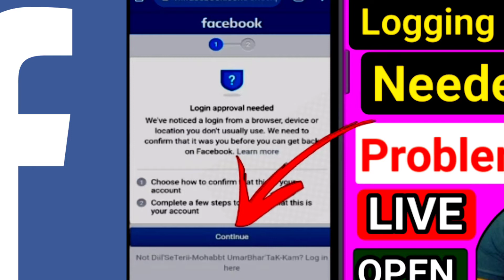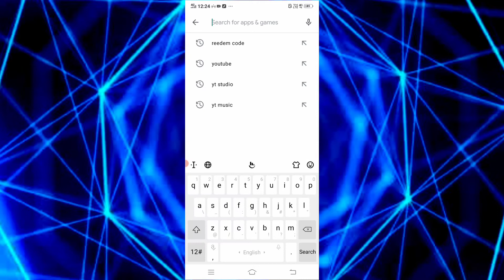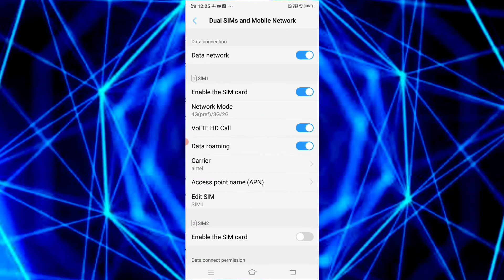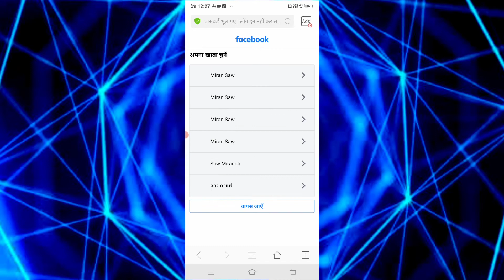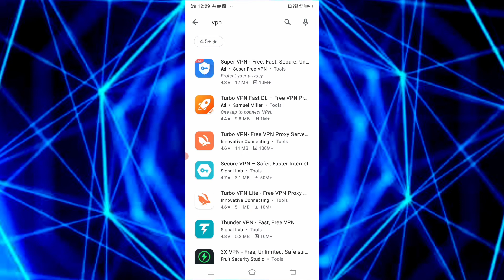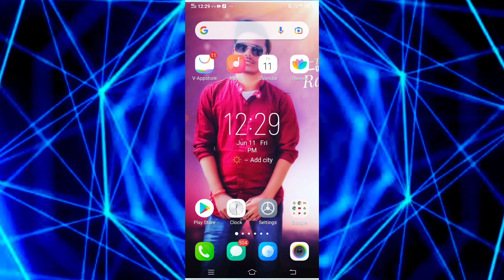Loggin Approval Needed Facebook Problem 2021 || How to open login was not approved facebook account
Login Approval Needed Facebook Problem Solved 2021 || How to Open Login Was Not Approved Fb Account

How To Recover Facebook Account Without Email and Phone Number 2021 Trick

How to Open Login was not Approved facebook account
Login was not approved hindi
login was not approved urdu
How to solve login was not approved facebook account hindi urdu
How to Fix Facebook problem
How to open Facebook Login Not approved id
How to Solve Fb login was not approved account
Login was not approved fb problem
Confrim your identity
please confirm your identity with facebook
How to solve Confirm your identity problem